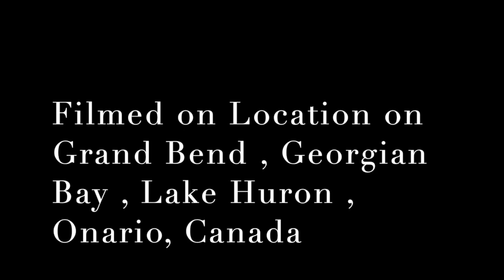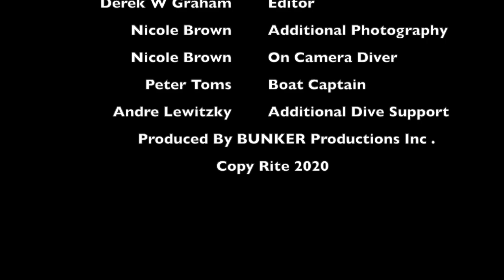The SS Wexford Dive Wreck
SS Wexford was a steel-hulled, propeller-driven, cargo ship built by William Doxford & Sons. at Sunderland, Great Britain in 1883. The official number for Wexford was 87342 with the hull number 00145. The ship was lost on Lake Huron with all hands on 9 November 1913 during the Great Lakes storm of 1913. Sources cite conflicting numbers for crew lost with 17 to 24 crew being listed.[citation needed] Her cargo at the time of loss was 96,000 bushels of wheat.[1] The wreck was discovered 25 August 2000 sitting intact and upright in 75 feet (23 m) of water on the lake bottom.[2] A copper wreath was placed on the wreck to honor the crew of the 100th Anniversary of The Great Storm of 1913.